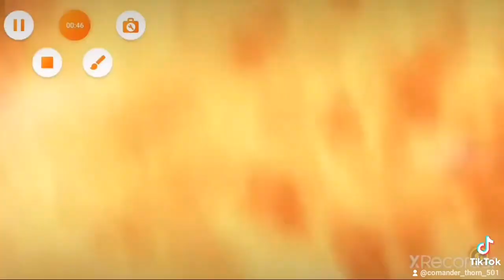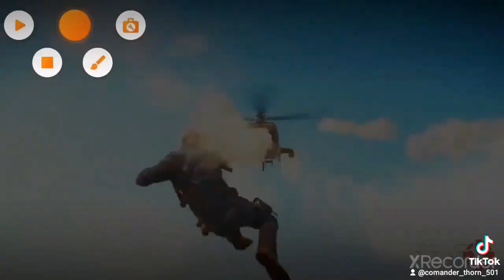just cause 3